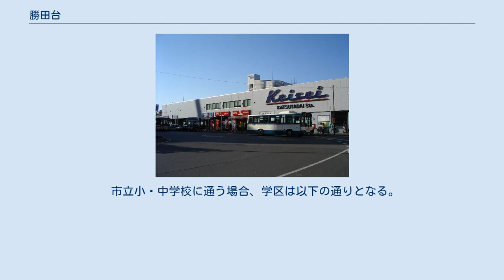勝田台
八千代市の町・字
日本 」 千葉県 」 八千代市 」 勝田台 勝田台（かつただい）は、千葉県八千代市の地名。
京成電鉄が開発したニュータウンで、行政地名は勝田台一丁目から勝田台七丁目。
 八千代市東部に位置する。
北で勝田台北（2011年（平成23年）10月8日に「村上」から分離）、北東で佐倉市井野、東で佐倉市西志津、南で勝田、西で勝田台南と隣接する。
京成電鉄本線勝田台駅南側の市街地及び住宅地にあたる。
 住宅地の地価は、2015年（平成27年）1月1日の公示地価によれば、勝田台7丁目21番6の地点で12万4000円/m2となっている。
 2017年（平成29年）10月31日現在の世帯数と人口は以下の通りである。
 両駅は地下コンコースでつながっている。
 ^ a b “地区別世帯数・人口”. 八千代市 (2017年11月8日). 2017年12月6日閲覧。
 ^ 国土交通省地価公示・都道府県地価調査 ^ “住所から通学区域を調べる”. 八千代市立教育委員会 (2017年11月18日). 2017年12月6日閲覧。